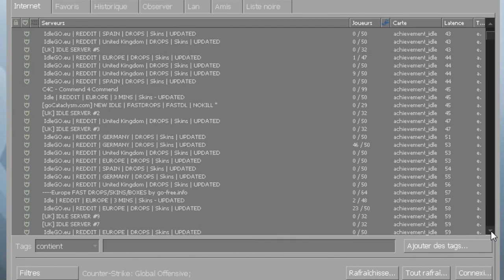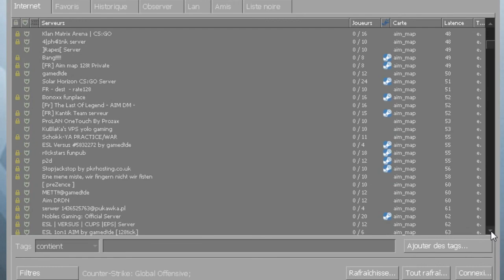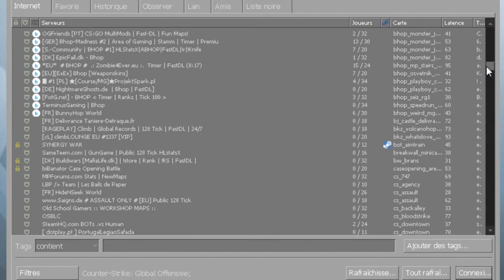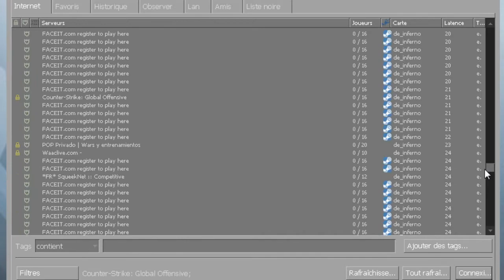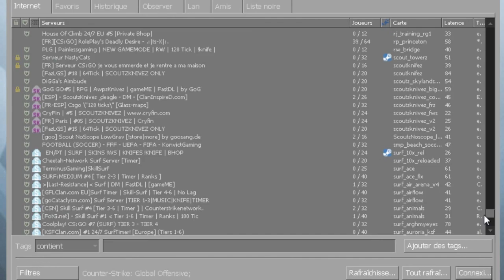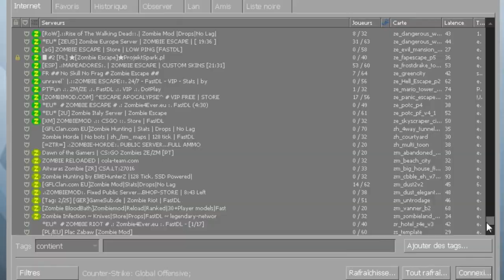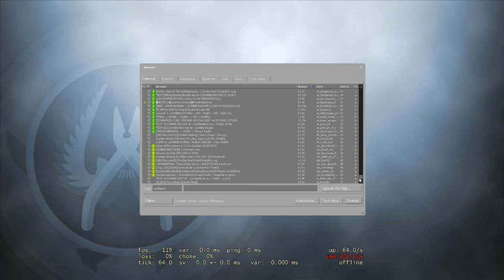Bien débuter à CS:GO | Episode 4: Les Serveurs (bien s’entraîner)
"Bien débuter à CS:GO" est une série de tutoriels consacrée au jeu Counter-Strike: Global Offensive permettant d'apprendre les bases aux joueurs les plus novices d'entre vous.

Dans cet épisode, nous allons étudier comment bien s'entrainer en étudiant catégorie par catégorie les différents serveurs que la communauté CS nous propose. Effectivement, les serveurs matchmaking sont loins d'etre les serveurs pouvant vous offrir la meilleure expérience de jeu possible, qu'il en soit pour jouer ou pour vous entraîner.

Les serveurs que je vous conseille:

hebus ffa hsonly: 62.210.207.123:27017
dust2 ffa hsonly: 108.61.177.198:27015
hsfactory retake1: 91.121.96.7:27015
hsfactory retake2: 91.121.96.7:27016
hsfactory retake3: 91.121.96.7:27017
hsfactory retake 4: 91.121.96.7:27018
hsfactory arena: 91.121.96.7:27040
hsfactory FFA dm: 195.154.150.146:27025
hsfactory ffa dm only hs: 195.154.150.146:27020
hsfactory ffa dm only pistol: 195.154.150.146:27030
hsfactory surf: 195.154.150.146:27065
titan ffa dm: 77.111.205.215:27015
titan hs only dm: 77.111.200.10:27015
titan ffa dm pistol only: 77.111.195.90:27015
mer il et fou dm hsmod: 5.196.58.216:27025
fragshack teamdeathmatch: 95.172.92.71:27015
GoG go fy maps dm: 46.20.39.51:27115
shoot em up ffa dm: 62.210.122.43:27016
urban serv ffa dm: 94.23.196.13:27015
urban serv ffa dm hsmod: 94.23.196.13:27016

Et de laisser un commentaire sur ce que vous aimeriez savoir dans le prochain épisode, ça vous permettra de me soutenir ainsi qu'a rendre mes vidéos encore plus intéressantes pour vous. :)

Merci à vous d'avoir regardé la vidéo ou de me suivre! :D